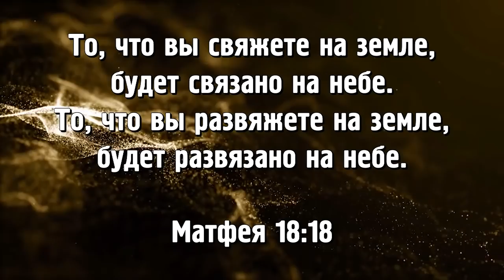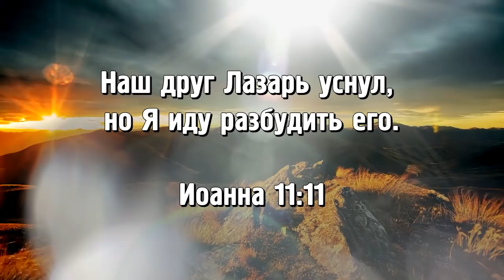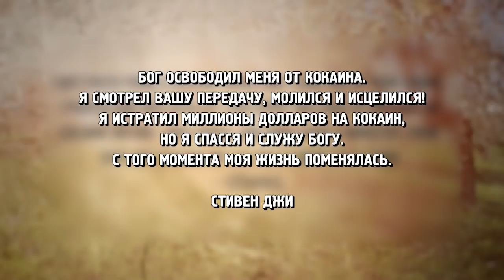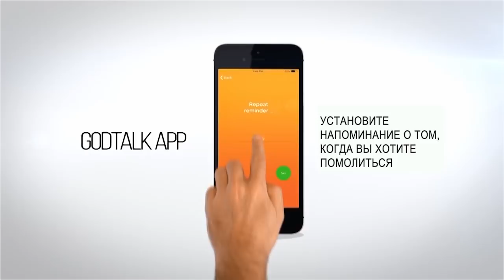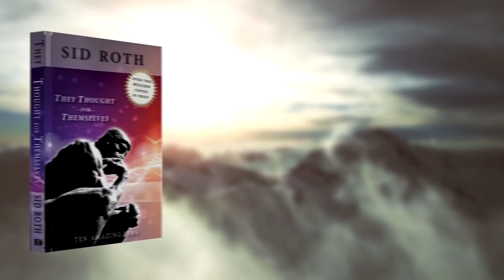АКТИВИРУЙТЕ ВОСКРЕШЕНИЕ! «Это сверхъестественно!» (1067)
В программе «Это сверхъестественно» Сид Рот вновь встретился с миссионером Джоди Хьюис. Когда-то она спаслась, исцелилась и приняла дар иных языков, но в один момент в ее жизнь пришла страшная болезнь, с которой служитель боролась на протяжении тридцати лет.

«Я плакала и говорила моему Господу: “Дорогой Иисус, Ты – Бог воскресения и жизни, Ты – целитель”. Неотступность важна! Продолжайте стучать в небеса, продолжайте просить и верить», – призывает Джоди.

В этом выпуске вы узнаете о том, что из себя представляет декрет Царя, о вере, которую Джоди не потеряла даже во время смертельно опасной болезни, и встрече с Ангелом, возвещающим Божью милость и волю на выздоровление. Служители также помолятся за активацию воскрешения и исцеления от Господа в каждую сферу и клеточку вашей жизни, не пропустите!